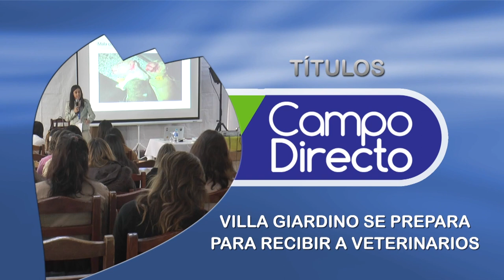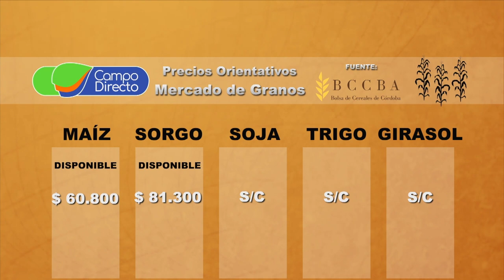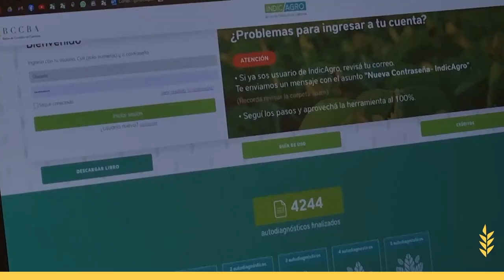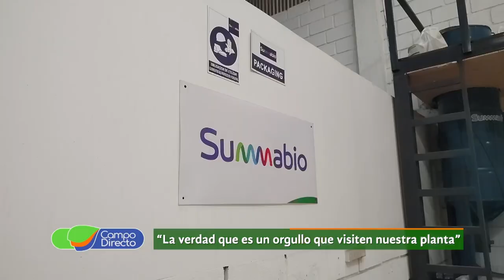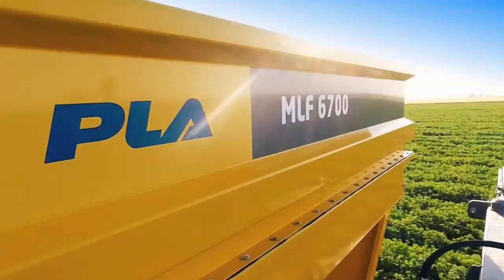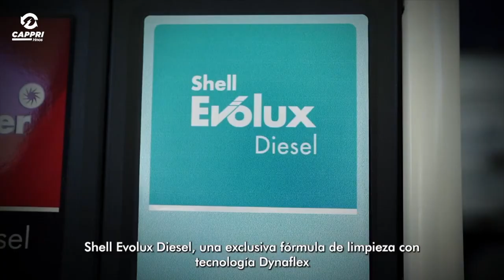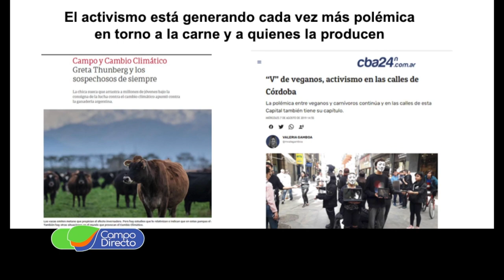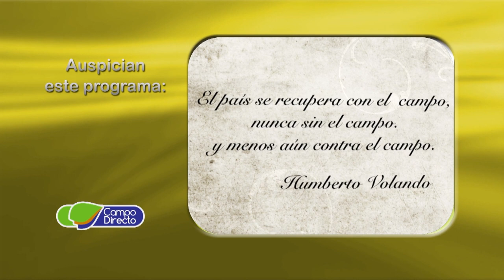Programa Campo Directo 439 05 08 2023